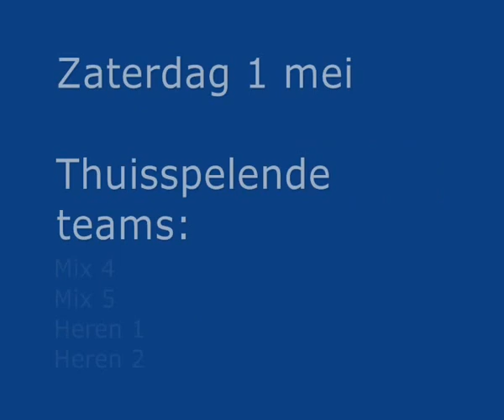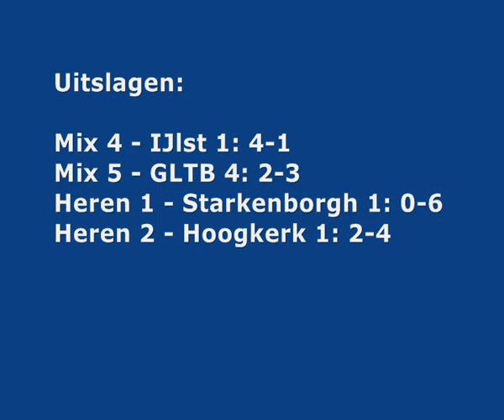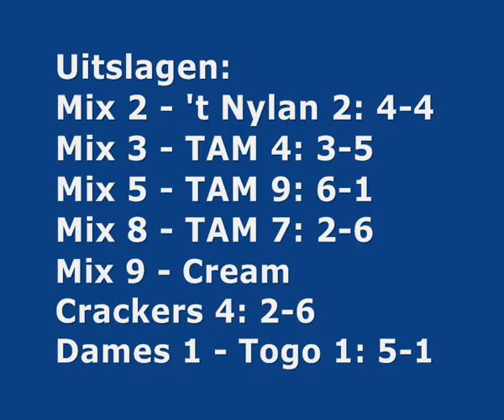Competitie weekend 4 2010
Een samenvatting van de thuis spelende teams van T.C. Veracket tijdens het vierde competitie weekend 2010.